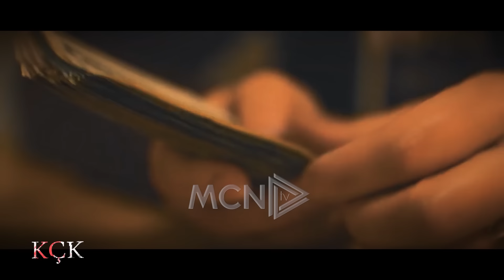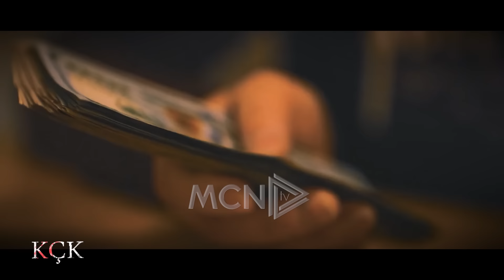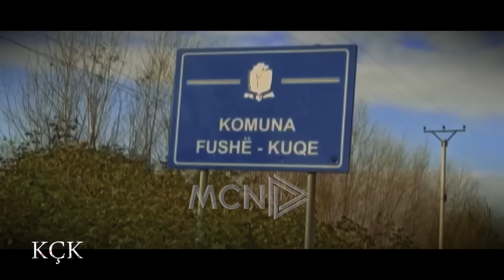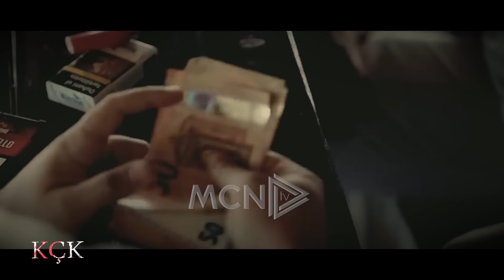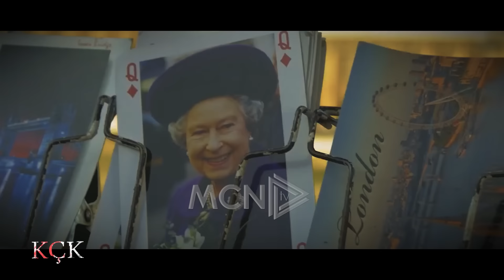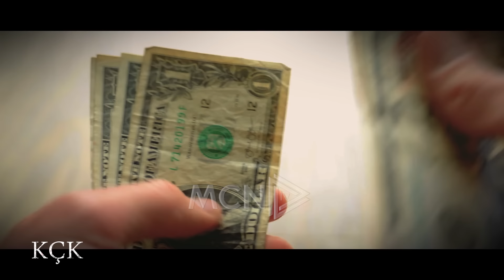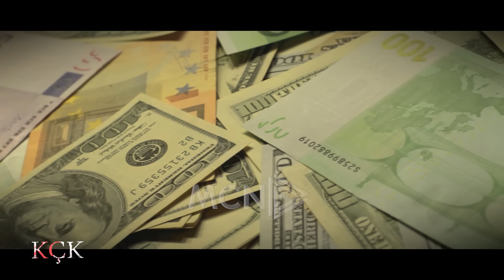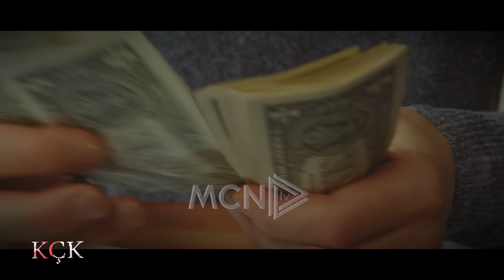KÇK- Pa aleancë të vrasin